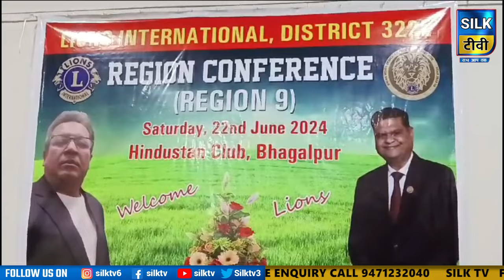SILK TV- जिले की खबरें एक साथ || 22 JUNE 2024